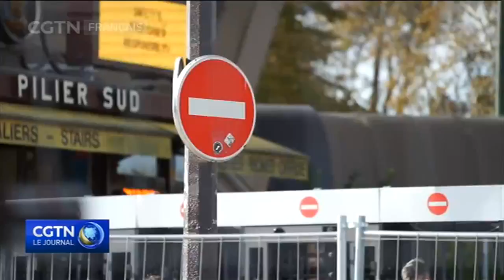Le Président Macron signe la nouvelle loi anti-terroriste